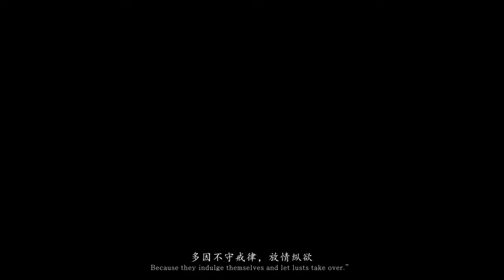BLACK MYTH WUKONG New Insane Gameplay Demo | PLAYSTATION 5 and PC Launch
BLACK MYTH WUKONG New Insane Gameplay Demo. Coming August 20, 2024 on PC and PS5.